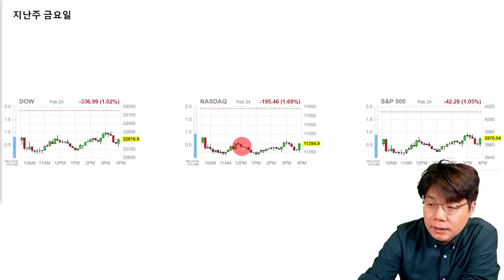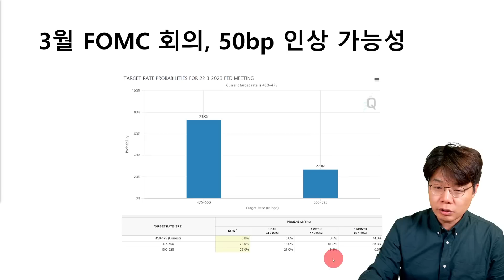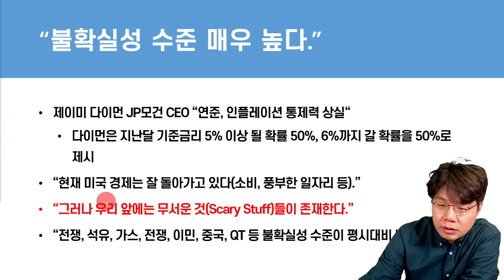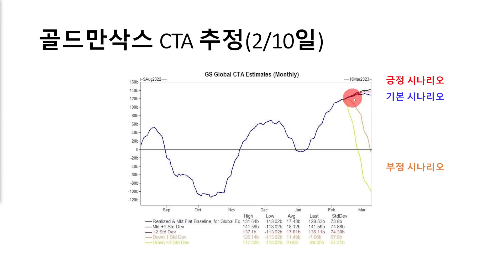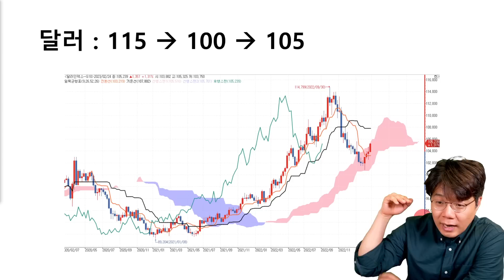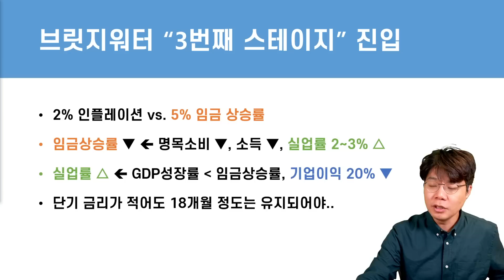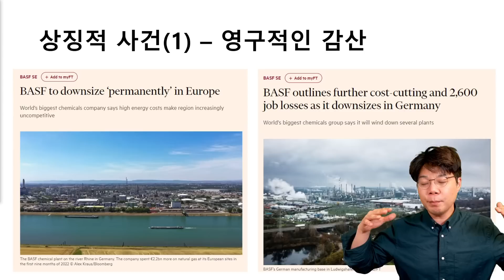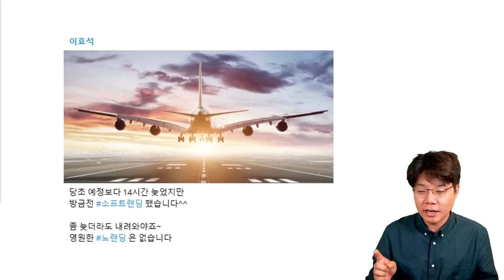[투자전략] 지금 생각해봐야 하는 리스크, 얼마나 클까?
0:00 인트로
0:28 주요일정, 주식시장, 매크로 변수 | 시장
2:58 PCE, 미국 개인 세금납부, 3월 FOMC 인상확률, 연준, 옐런, 다이먼, 서머스, 골드만삭스 전망 | PCE
10:08 강달러 or 약달러, DXY와 미국 2년물, 미국 단기물, 브릿지워터, BofA 하트넷 | 달러
17:14 몰리브덴, BASF, 중국 광산붕괴, 버크셔해서웨이 주주서한 | 단신
20:14 마무리

■ 이효석의 주간브리핑 - 국내증시, 외신정리
■ TOP TOPIC
 제이미 다이먼JP모건 "연준 통제력 잃었다" / 자넷 옐런 "아직 디스인플레 아냐" / 래리 서머스 "전망하기 정말 어렵다"